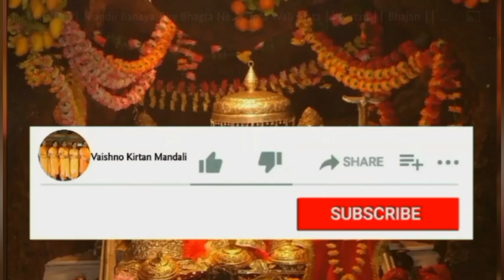वेदी बैठया कृष्णा बैठा बंसी बजा ।। ठाकुर तुलसा जी विवाह में गाया सुंदर भजन जरूर सुनें जी 🙏🏻🌹